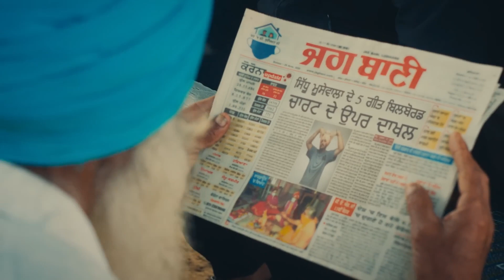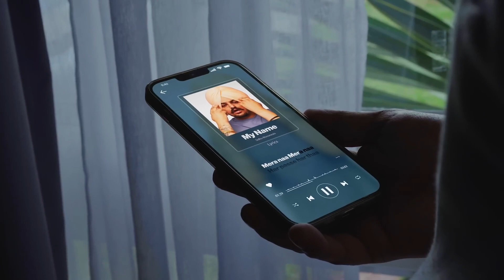SIDHU MOOSE WALA : Mera Na (Official Video) Feat. Burna Boy & Steel Banglez | Navkaran Brar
SidhuMoose Wala

Sidhu Moose Wala Presents Mera Na featuring Burna

Boy & Steel Banglez

Singer/Lyrics Sidhu Moose Wala

Rap/Lyrics - Burna Boy Music Steel Banglez

Director/Edit - Navkaran Brar

Line producer (India Part): Kunal bhagania

Dop (India Part): Shoeb Siddiqui Productions

Production (India Part): sai films production Video Production (UK Part): Madbrothers

Visual Production (UK Part): V Viridi
Storyboard drawing: Mantaj Sidhu

Assistants Akash rana, Ashul, Jasspreet, Jolly

Bts Sardar Boy

VFX directors: InsideAKY & Himanshu Dhar

Deepfake Insight Keti Vfx & CGI compositors :Gaurav Manku, Parmeet Birdi

VFX team DOP: Manvir Dhaliwal Promotions Gold Media Entertainment Powered by One Digital Entertainment Twitter Moose Wala

Prep Artist: Krishan Khanna

Special thanks: Vinay Pratap

Burna Boy appears courtesy of On A Spaceship/Bad Habit Records/Atlantic Recording Corporation